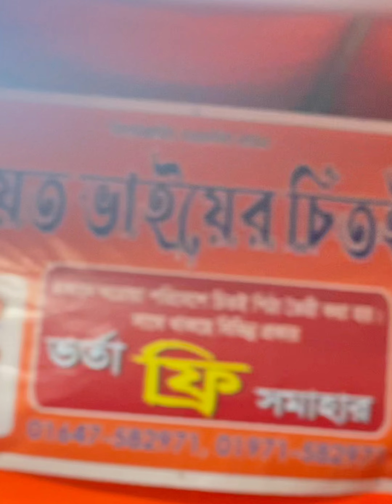শর্ট ব্লগ চট্রগ্রাম বাণিজ্য মেলা ২০২৩ | With VoiceOver | Tanvir Islam Fahim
জীবন কে সাফল্য করার পথে এগিয়েছি ✌ ✌এবং ভবিষ্যৎ প্রজন্মে একদিন আমরাই হবো বিশ্ব সেরা এবং ইউটিউবার ✌ ✌

                       © Tanvir Islam Fahim ©